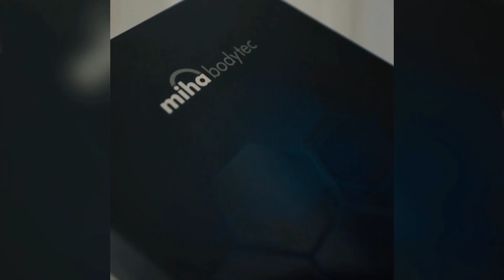Análisis | La economía y el desempleo preocupan a los uruguayos